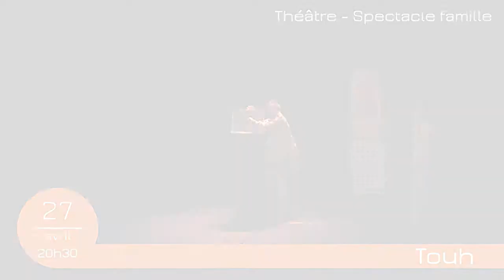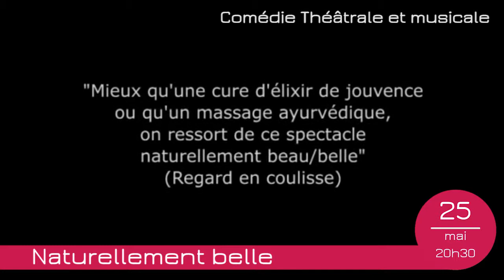Théâtre de la Grenette - Belleville - Teaser saison 2017/2018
Découvrez les spectacles proposés par le Théâtre de la Grenette à Belleville dans le Beaujolais pour la saison 2017/2018.